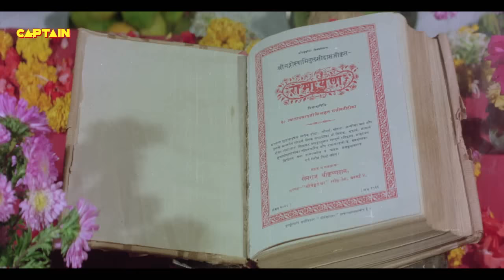Daku Hasina - Bollwood Superhit Movie -Rajinikanth, Zeenat Aman, Rakesh Roshan, Roshini, Raza Murad,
अपने माता-पिता की मौत के बाद, रूप सक्सेना न्याय पाने का प्रयास करती है, केवल यह पता लगाने के लिए कि हत्यारों ने कानून खरीदा है, और उनका प्रभाव उन्हें बंद कर देता है। रूपा फिर मंगल सिंह को दकार करने में मदद के लिए बदल जाती है, और वह अपने माता-पिता की मौत का बदला लेने के लिए खुद को डेकाइट हसीना में बदल देती है।

वह एक मूक बच्चे को जन्म देती है। पुलिस ने दकू हसीना को एसपी रंजीत सक्सेना को पकड़ने के मामले को सौंपा, यह महसूस किए बिना कि वह दाकू हसीना का भाई है, और वास्तव में उसके माता-पिता की मृत्यु का बदला लेने के लिए उससे जुड़ सकता है।